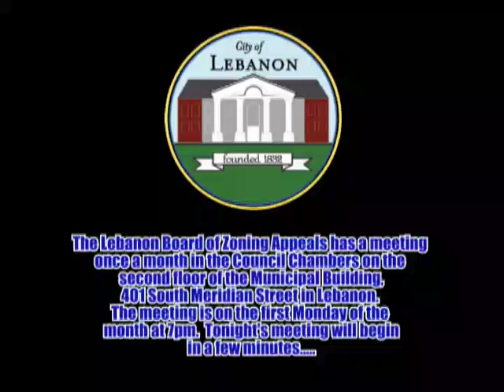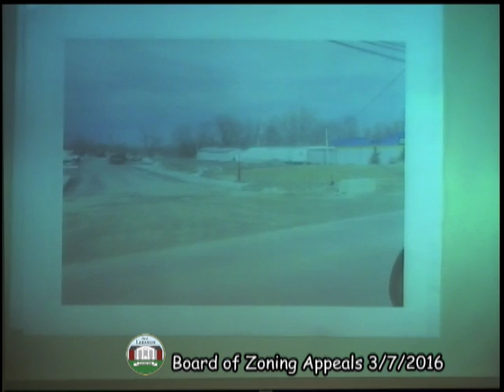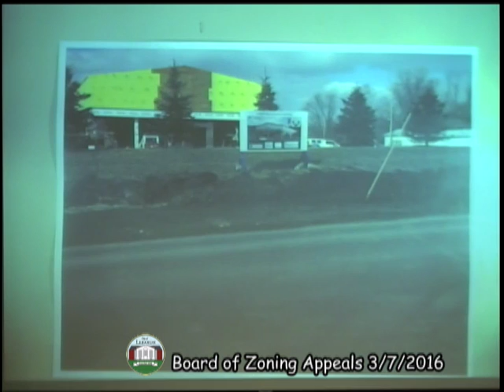Lebanon, Indiana Board of Zoning Appeals 3/7/16